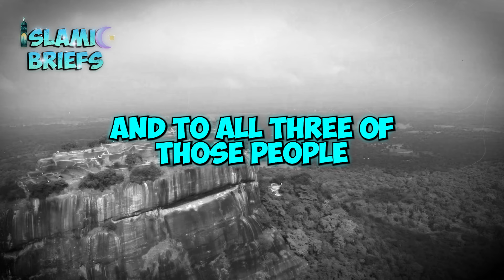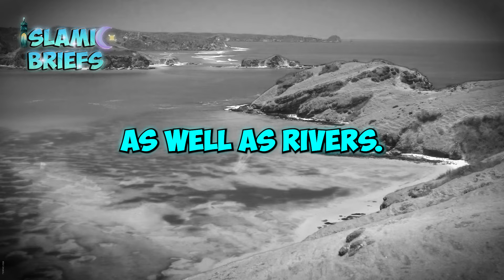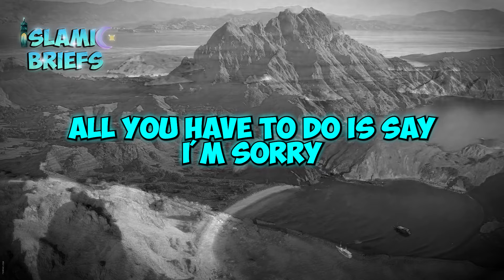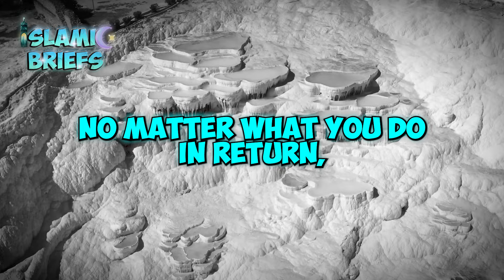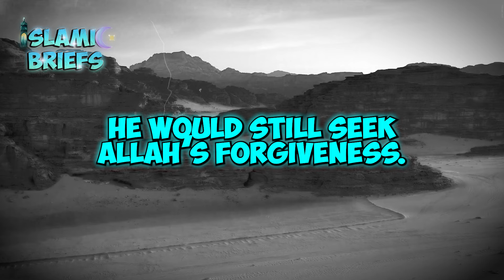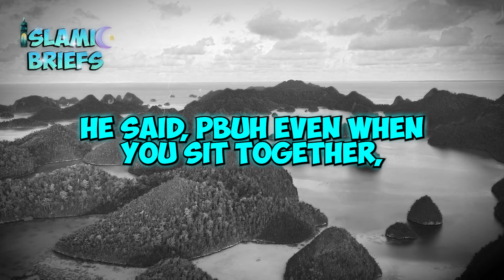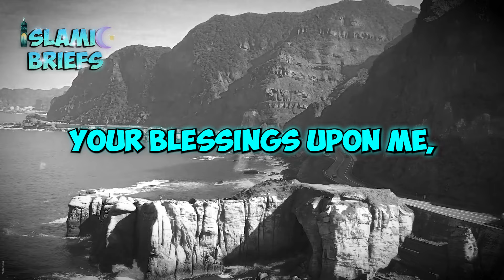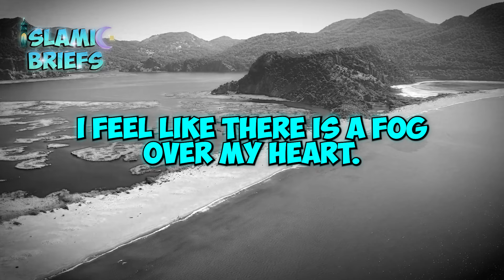The Life Changing Secrets of Saying "Astaghfirullah" | Dr. Omar Suleiman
In this enlightening lecture, Dr. Omar Suleiman delves into the profound significance of the phrase "Astaghfirullah" (I seek forgiveness from Allah). Discover how this simple yet powerful expression can transform your life, cleanse your heart, and draw you closer to Allah. Dr. Suleiman explores the benefits of seeking forgiveness, the mercy of Allah, and the importance of repentance in a believer's journey. Learn how making istighfar a part of your daily routine can lead to spiritual growth, peace of mind, and a renewed connection with your Creator.